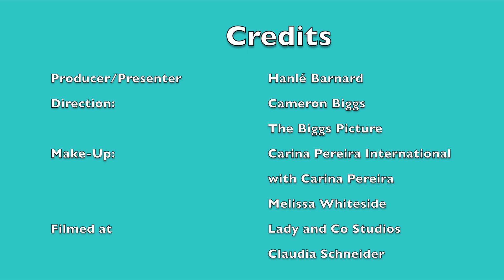Insights with Hanlé Barnard / Film photography, patience and observation with Claudia Schneider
Claudia Schneider is an analog and digital photographer. She focuses on studio photo shoots, hand printing and film scanning. This technique requires patience, observation and passion. Claudia has managed to focus on her niche and open her own studio. We discuss what Claudia has learnt from mastering this technique, staying true to her artistic medium and what we can learn from this art form.

Filmed by:

Cameron Biggs

Producer/presenter

Studio:

Lady & Co Studios